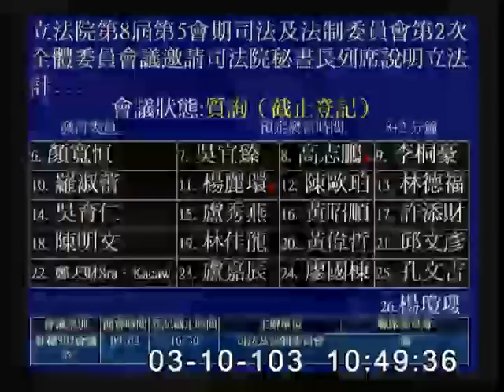2014-03-10 第8屆第5會期司法及法制委員會第2次全體委員會議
會議簡介: 立法院第8屆第5會期司法及法制委員會第2次全體委員會議邀請司法院秘書長列席說明立法計畫。

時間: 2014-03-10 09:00